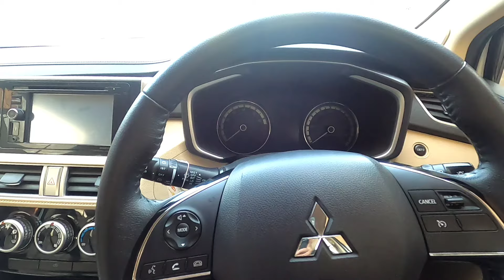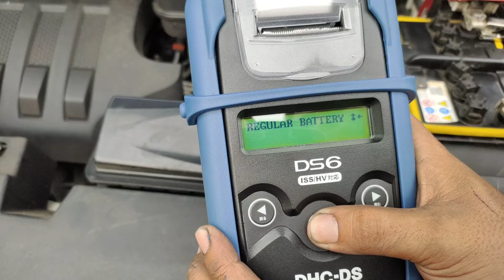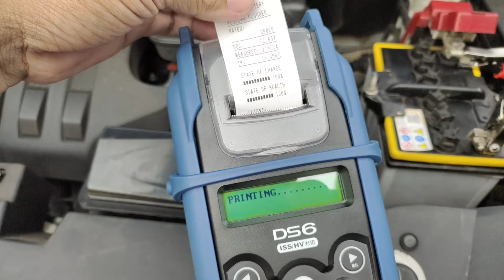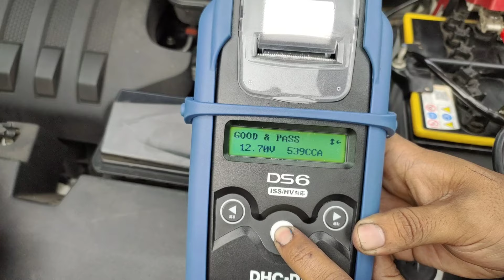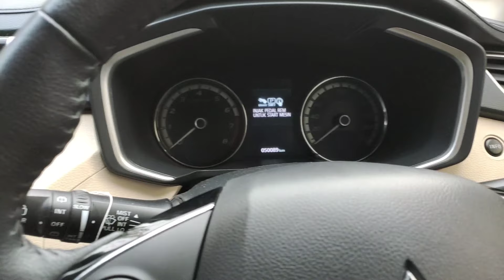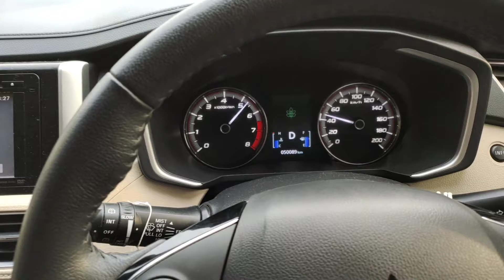Benarkah VOLTAGE STABILIZER Mobil Gak Ada Gunanya?Saya Tes langsung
Manfaat Voltage stabilizer mobil:

1. Memudahkan Start Engine
2. Memaksimalkan Kinerja AC Mobil
3. Menstabilkan Arus Listrik
4. Meredam Noise Voiltage
5. Pengapian Lebih Besar
6. Usia Aki Lebih Panjang
7. Nyala Lampu lebih terang
8. Tarikan Mesin lebih Ringan
9. BBM Lebih Irit
10. Kerja sensor,actuator dan ECU Lebih Maksimal

Voltage stabilizer direkomendasikan pakar pakar otomotif.
Jika kalian ingin mencoba Voltage Stabilizer Terbaik dan Bergaransi dari HURRICANE XCS bisa hubungi kami melalui wa 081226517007